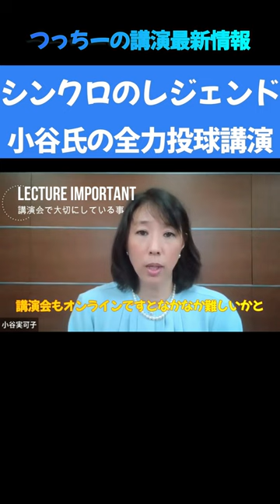小谷実可子さん/シンクロレジェンドの全力投球講演#shorts